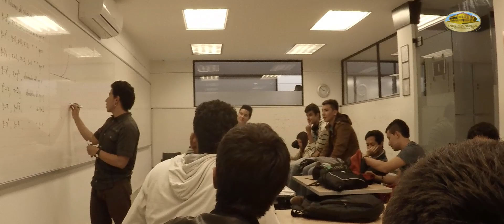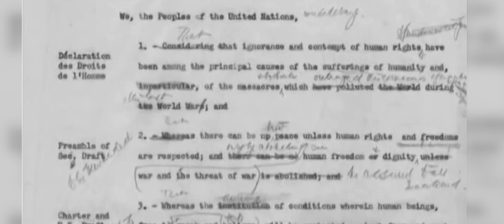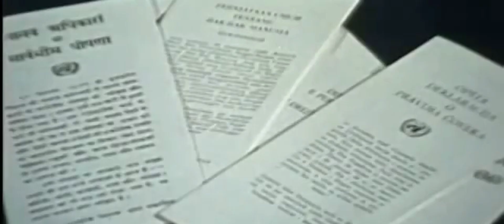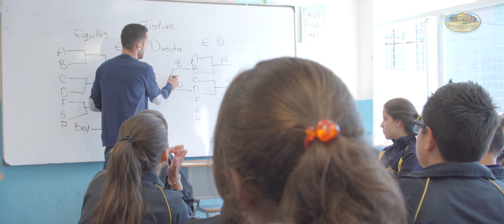Historia de los Derechos Humanos | EMAP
Un recorrido histórico por el surgimiento de los hoy conocidos derechos humanos.